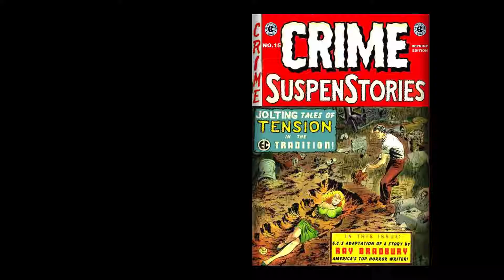Crime SuspenStories 015